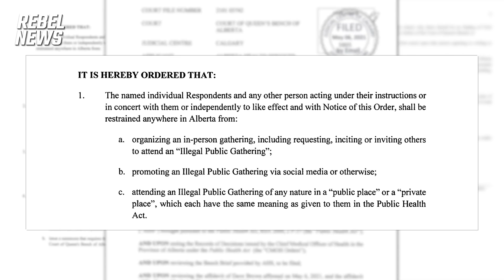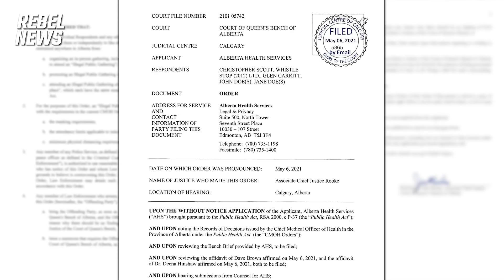Calgary judge refuses to overturn anti-free speech restraining order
A judge in Calgary has denied an application to have Alberta Health Services’ anti-free speech restraining order overturned. But the fight is just getting started, because now Fight The Fines lawyers are going to examine Alberta’s chief medical officer, Deena Hinshaw, in court.